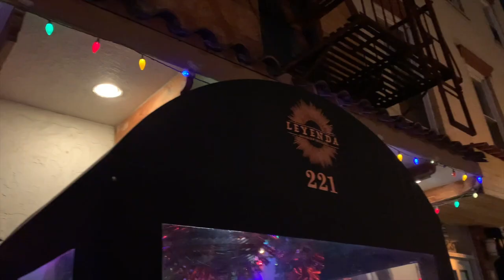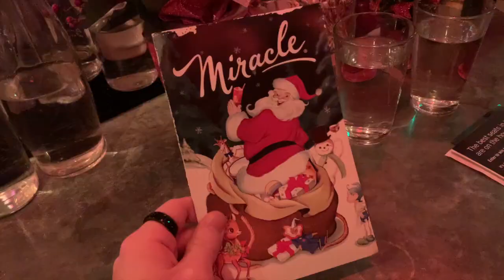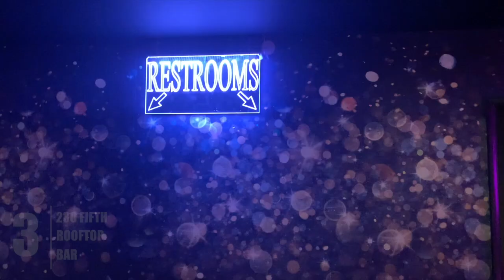Top 3 Cocktail Bars In NYC At Christmas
Use code - JOEL20

Filmed and edited by JOEL BENJAMIN

ABOUT ME:
I am a professional Dancer, Singer, Actor, Tricker, Model, Musician and Personal Trainer from the UK. I travel all round the world due to my job and since my girlfriend and I are in a long distance relationship, we love to travel and go on adventures together as a means to see each other.